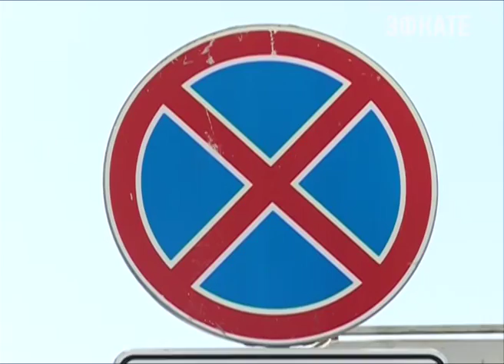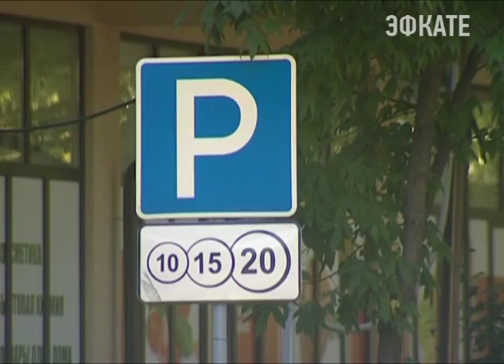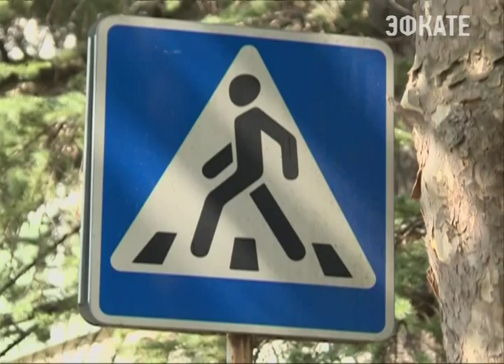В состав комиссии по безопасности дорожного движения в Сочи теперь входит общественность (Эфкате)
Организация "Открытый Сочи" будет иметь свой голос в вопросах, которые связаны с установкой дорожных знаков, разметкой и паспортизацией улиц города.

Первый заместитель главы города Мугдин Чермит начал заседание с представления новых членов комиссии. Общественность Сочи хотят и будут слышать. Такое заявление прозвучало ещё в минувшие выходные, когда сочинские активисты-автовладельцы инициировали митинг против незаконной эвакуации. Тогда представители общественности заявили, что не против эвакуации в принципе, они против "воровства" машин с парковок ради наживы. И в некоторых случаях этому способствуют не верно установленные на улицах Сочи дорожные знаки. На первом совещании с участием общественности власти города подчеркнули: заявления о недобросовестности работы эвакуационных служб будут тщательно проверены.

Сочи. Новости.
Телеканал Эфкате.